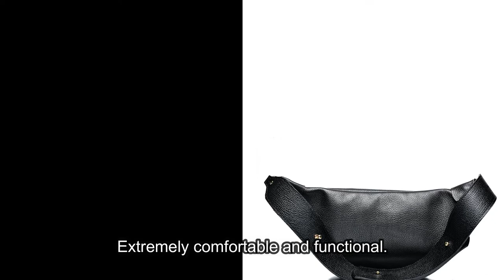PLIK BANANA BAG Black Calf Shagren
This bag is an effortlessly chic addition to any look.

Bright look and modern lines create the perfect, trendy fanny pack, balanced with casual and fashionable silhouette.

The flexible shape allows you to wear this stylish treasure in three different ways- on the waist, shoulder or cross body. Extremely comfortable and functional.

The sensuality of leather textures gives this remarkable bag some characteristic PLIK attitude.

Luxi Palace does not own the rights to these video clips.